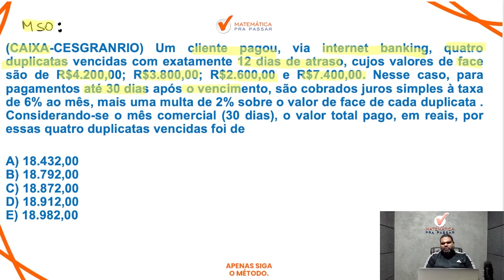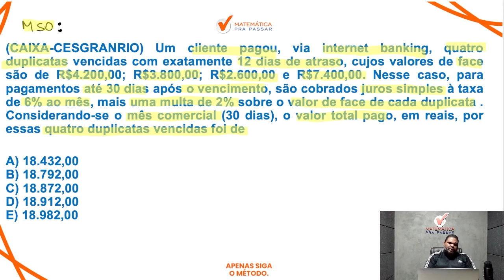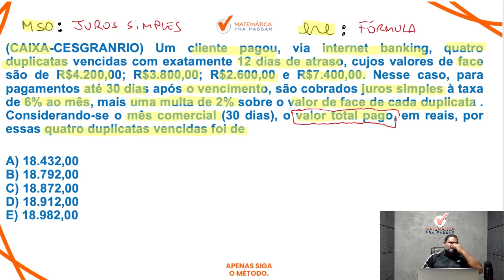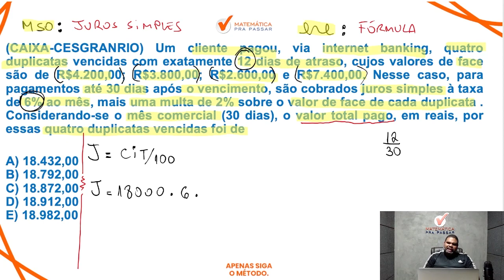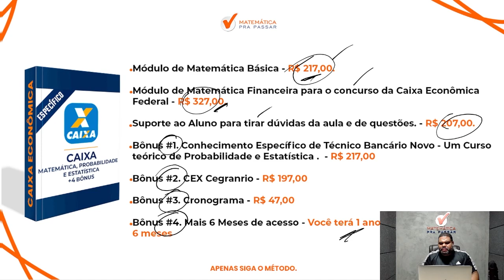Matemática Financeira para CEF | Não erre mais Juros simples